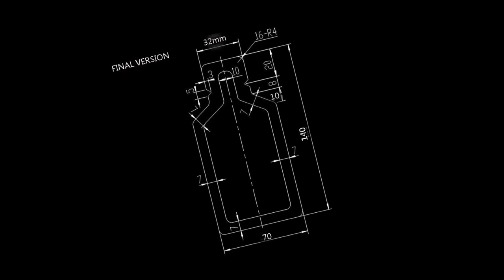Irregular shaped bag papain enzym powder face wash packing machine video!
Machine with advanced technology, beautiful appearance, reasonable structure, stable performance, precise operation, efficient and durable, easy to operate, energy saving and other diversified quality characteristics. Set of measuring, bag making, filling, sealing, cutting, testing, coding, counting, transport and other processes in a fully automatic multi-functional packaging machinery. Can be all kinds of -like material used in food and drug, chemical and cosmetic industries (eg: sugar etc.) in different packaging materials, packaging bags.
Machine manually using computer man-machine interface, automatic detection and alarm system program, application imports PLC, cylinder, optical, touch screen, temperature controller, inverter, relays, servo motor, high-end hardware configuration of the power supply circuit